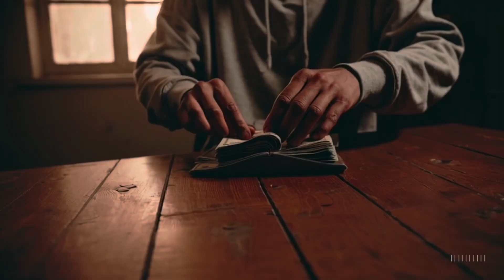Thinking About Aircraft Maintenance Engineering? Watch This First!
See the dedication of an aircraft mechanic up close in this detailed look at aviation maintenance, showcasing the engineering behind keeping every airplane in top condition. This video is perfect for any aspiring aircraft mechanic or aviation technician. Considering a career in aviation?